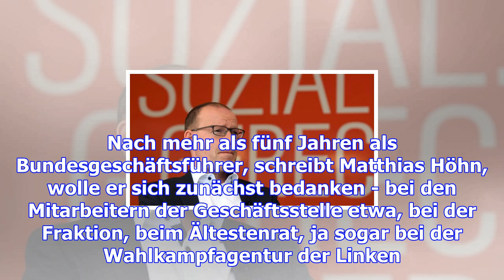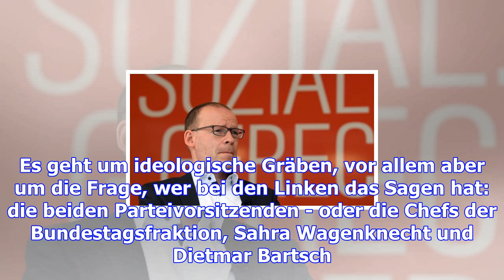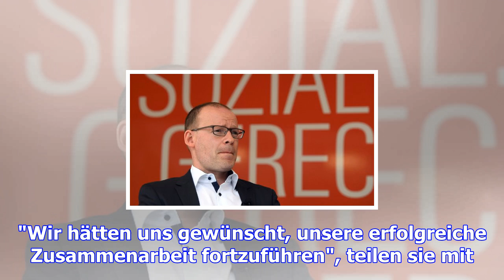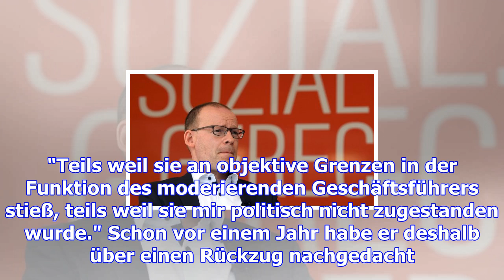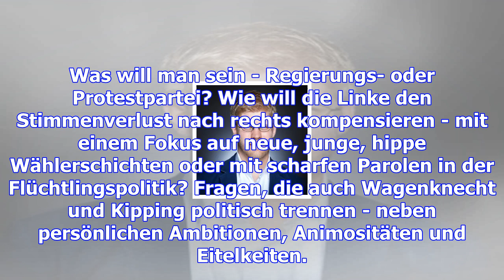Streit bei den linken: die chaos-partei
Samstag, 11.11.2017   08:16 Uhr Die Abrechnung beginnt mit ein paar netten Worten. Nach mehr als fün...